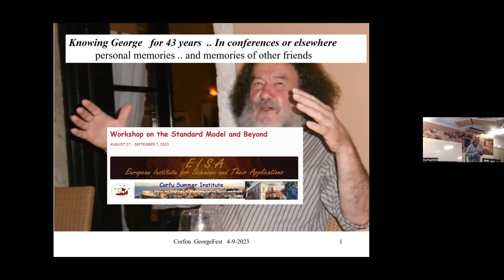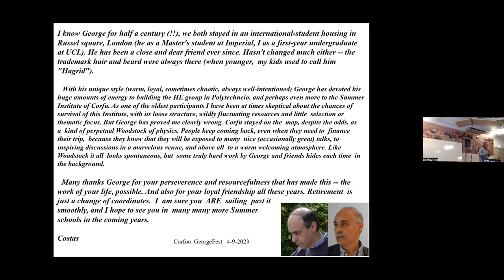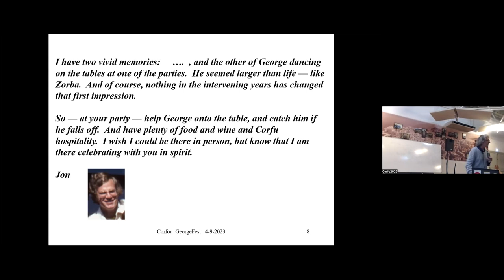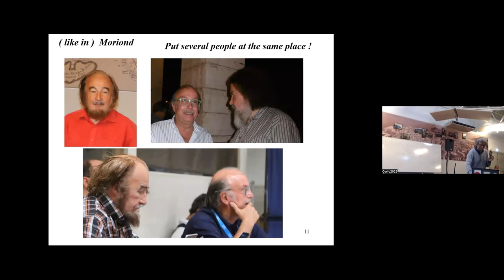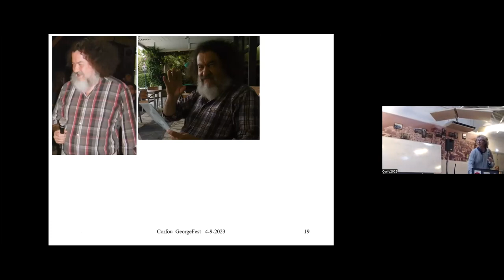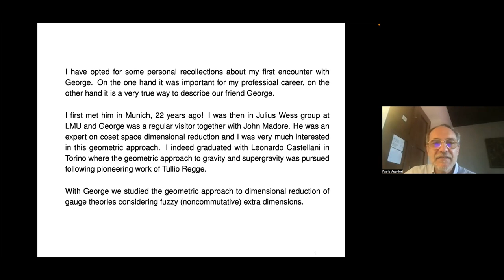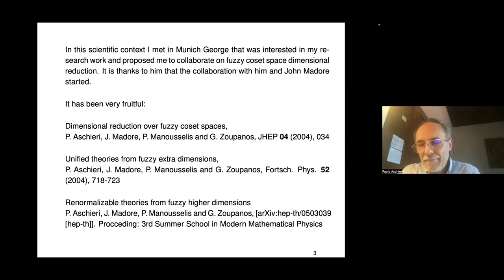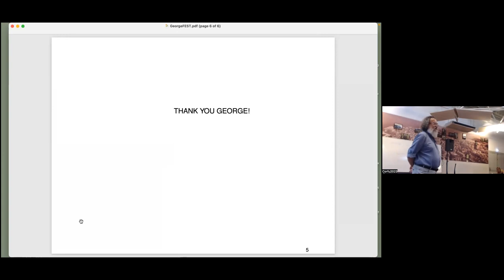GeorgeFest2023 08 Afternoon after Coffee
George Fest 2023: Celebrating the Life and Work of George Zoupanos
Corfu, SEPTEMBER 4, 2023

Speakers in this video:
Louis Fayard
Paolo Aschieri

messages by: Jean-Marc Gerard, Jan Govaerts, Costas Bachas, Jon Bagger, Piotr Karasinski, Frans R. Klinkhammer, Tran Thanh Van, Neville Harnew, Pierre Salati, Sven Heinemeyer, Monica Pepe Altarelli

This event is dedicated to George Zoupanos, our lifelong friend and collaborator. George has been the brain, heart and soul of the Corfu meetings since 1982. It is long overdue to honor his life work and contributions to theoretical high energy physics and the organization of many important conferences, workshops, and schools in Corfu. This will be an occasion to recollect our numerous lively and productive interactions with him, and undoubtedly, to have a lot of fun with him and about him.